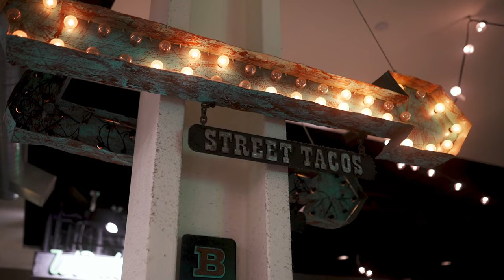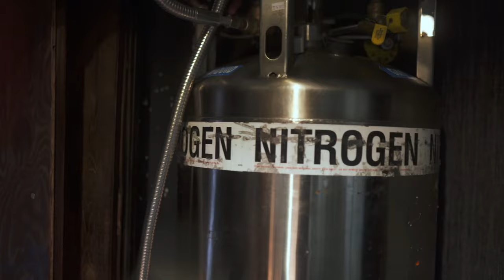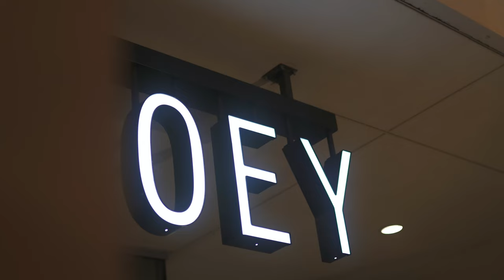BELLEVUE, WA || Best Places To Eat || Moving to Bellevue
Bellevue is one of the BEST cities to live in Washington. With companies like Amazon & Facebook calling this place home, it's no surprise that Bellevue has been growing rapidly over the past few years. This video shares some of the amazing things to check out here, whether you are moving to Bellevue or just visiting. Restaurants, bars, shopping, parks, and more!

Follow my Bellevue series for new videos about HOT neighborhoods and the best places to visit in Bellevue!

Thinking of moving to the Eastside? This channel will be showcasing all the best that the Eastside has to offer - Things to do, the best neighborhoods to live in, and new homes in the area!

As an Eastside real estate specialist, I have helped many families call this beautiful place home. My goal is to help you identify which part of the Seattle Metro area is right for you and help you make a seamless transition to your new home!

Diana Fedorov - Washington Real Estate Broker

Licensed in Washington:
Diana Fedorov -131996